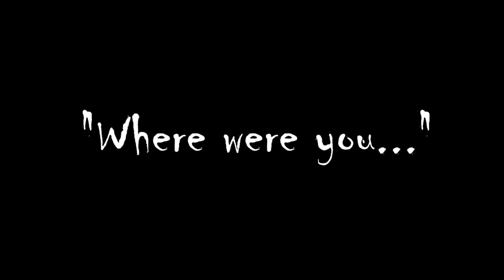Where Were You ? .... The Majesty of Creation: A Dramatic Reading of Job 38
Immerse yourself in the awe-inspiring words of Job 38, brought to life through a dramatic reading set against breathtaking images of our planet. 🌍✨

In this video, we explore the profound questions and divine responses that highlight the majesty of creation. From the depths of the oceans to the heights of the mountains, witness the beauty and power of Earth as described in the ancient text.

**Highlights:**
- **Dramatic Reading**: Experience the powerful verses of Job 38, narrated with emotion and reverence.
- **Stunning Visuals**: Marvel at stunning images of Earth's landscapes, oceans, skies, and wildlife, perfectly synchronized with the reading.
- **Inspiration and Reflection**: Let the words and visuals inspire deep reflection on the wonders of creation and our place within it.

Join us on this journey through one of the most poetic and profound chapters of the Bible, and let the majesty of creation fill your heart with awe and wonder. God bless you 🙏✨